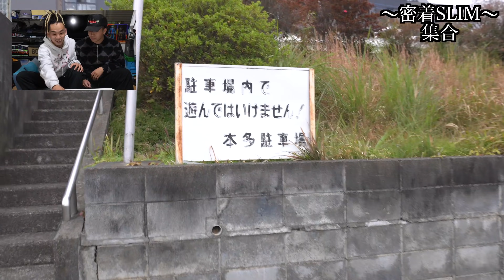メンバーが一般人に暴行しました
やって欲しい企画や、踊って欲しい曲あればリクエストしてね！

Ninja We Made It. TikTok 🆕

Ninja We Made It メンバー Instagram